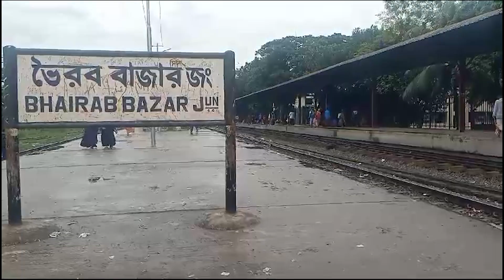ভৈরবে ট্রেন দুর্ঘটনার তিন দিন পর ঘটনাস্থলে তদন্ত কমিটি | Bhairab | Protidiner Bangladesh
ভৈরবে ট্রেন দুর্ঘটনার তিন দিন পর ঘটনাস্থলে তদন্ত কমিটি | trains collide in Bhairab | @ProtidinerBangladesh

»» Office Address:
Bangladesh.